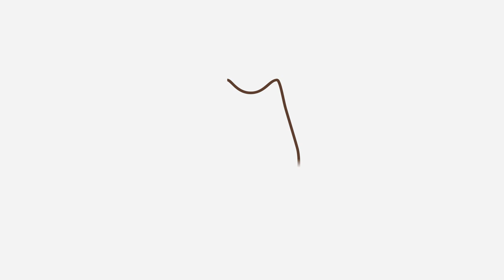Why Do LLAMAS SPIT? 💦🦙 (3 Reasons for Spitting Llamas(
🦙 A llama's ability to spit is known globally, but why do LLAMAS SPIT? At AnimalWised, we explain this behavior in our video on reasons for llamas spitting. We look into why llamas spit at other llamas, other animals or even at people, as well as what to do if you are spat at by a llama.